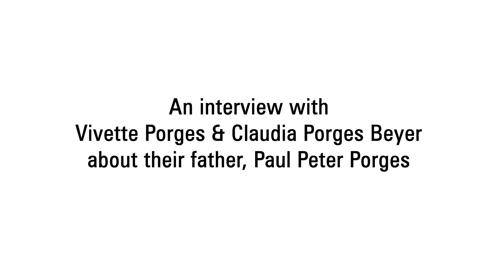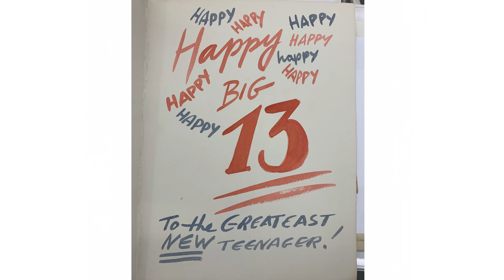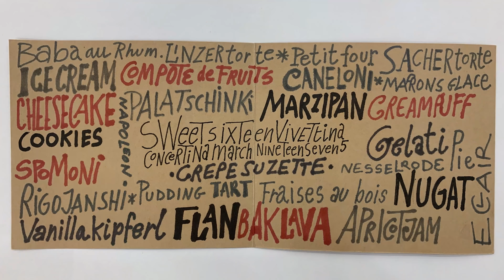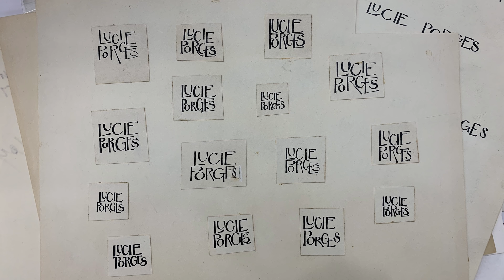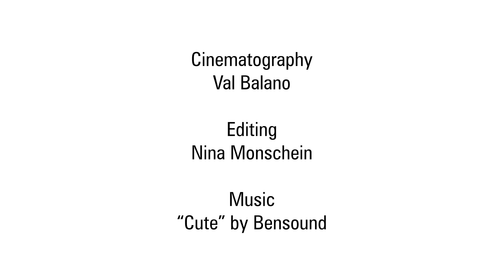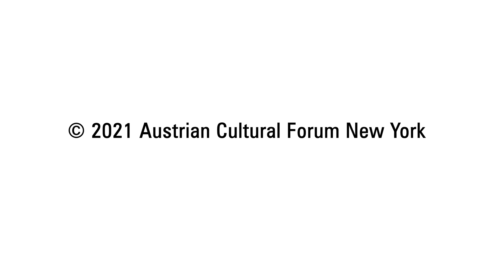Three with a Pen Exhibition | An Interview with Paul Peter Porges’ Daughters Vivette & Claudia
In this exclusive interview, Paul Peter Porges’ daughters Vivette and Claudia give a special and personal insight into their father’s life and work, and share never seen before photos and drawings.

Paul Peter Porges, one of the three artists featured in our current exhibition, “Three with a Pen,” was persecuted as a Jew at the time of the so-called “Anchluss” and driven from his home in Vienna. He escaped by way of a Kindertransport and eventually reunited with his family in New York in 1947. Porges went on to the big arenas for cartoonists in the U.S., working for publications such as The New Yorker and MAD Magazine.

Learn more about Porges’ life and work, as well as the other featured artists in our exhibition, Lily Renée and Bil Spira: